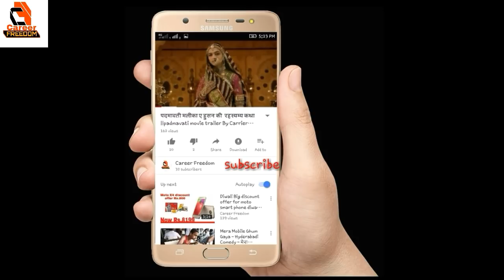Pariyo Ka Desh | परियों का देश | Fairy Land | खैट पर्वत Uttarakhan । mystery of khet parvat..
Pariyo Ka Desh | परियों का देश | Fairy Land | खैट पर्वत Uttarakhan । mystery of pari.     अनोखा 'पर‌ीलोक', यहां सच में रहती हैं पर‌ियां, जो पसंद आया उसे बना लेती हैं अपना!अपने बुजुर्गों से भूत प्रेतों, राक्षसों और पर‌ियों की तो कहानी जरूर सुनी होंगी। लेक‌िन कहानी अगर सच हो जाए तो‍‍? जी हां, एक ऐसी ही जगह है जहां पर‌ियां रहती हैं और अगर आप उन्हें पसंद आ गए तो वे आपको अपना भी बना लेंगी।
अपने बुजुर्गों से भूत प्रेतों, राक्षसों और पर‌ियों की तो कहानी जरूर सुनी होंगी। लेक‌िन कहानी अगर सच हो जाए तो‍‍? जी हां, एक ऐसी ही जगह है जहां पर‌ियां रहती हैं और अगर आप उन्हें पसंद आ गए तो वे आपको अपना भी बना लेंगी।
  यहां बात हो रही है उत्तराखंड के एक पर्वत की। उत्तराखंड देश विदेश के लाखो लोगों की आस्था का ही केंद्र रहा है। यहां के कोने-कोने में कई रहस्य छ‌िपे हैं। एक ऐसा ही जगह है खैट पर्वत। कहते है कि यहां अप्सराओं का वास है। by career freedom

Mo Aazad khan